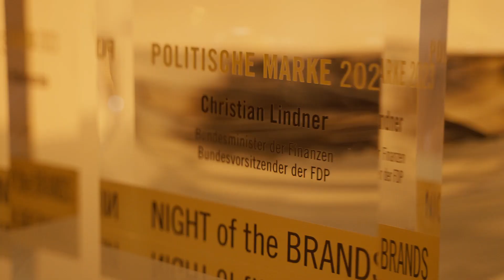Marken Gala Tag 2023: Night of the Brands im Kap Europa, Frankfurt am Main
Die Night of the Brands ist als Gala Abendveranstaltung in Deutschland einzigartig und wahrscheinlich das unterhaltsamste Fest der Marken und Wirtschaft: Mit rund 250 Marken und rund 600 Entscheidern und Persönlichkeiten aus Politik, Wirtschaft, Kunst und Kultur war es ein unvergesslicher Abend bei Networking, guter Unterhaltung, einem festlichen Dinner und einer ausgelassenen After-Show-Party. Legendär an den Tischen: das Marken Quiz mit spektakulären Preisen für jene, die sich in der Welt der Marken auskennen wie in ihrer Westentasche.